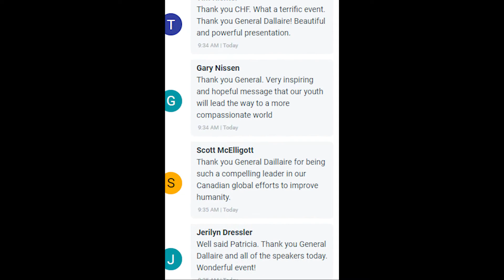2021 Trail Blazer Breakfast Highlight Reel